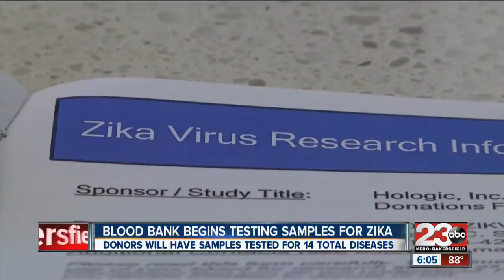Blood bank begins testing samples for Zika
Not only will donors be able to help people and hospitals in need, but they will also receive a "mini physical" and be tested be 14 different diseases and infections.

23ABC News brings you up to the minute breaking news alerts, weather, traffic as well as live streaming video for Bakersfield, Kern County and all over the world.

23ABC News, KERO, brings you the latest trusted news and information for Bakersfield, California and Kern County.